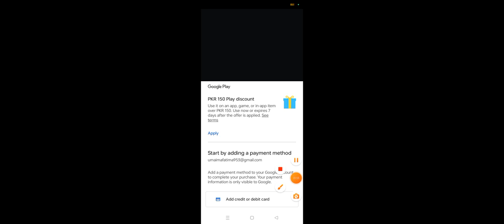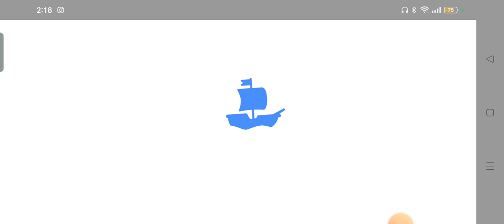toddlers boat game/kid's gameplay HB gaming channel 7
“Welcome to HB gamings channel 7. Where Adventure and Fun Never End! 🎮
Join us on a magical journey through the exciting world of kids’ gaming! Our channel is a safe and entertaining space for young gamers and their families to explore, learn, and have a blast together.
🕹️ What You’ll Discover:
🌈 Colorful and engaging gameplay videos.
🧩 Educational games that spark creativity and problem-solving skills.
🎉 Fun challenges and surprises that keep you coming back for more.
🤝 Family-friendly content for kids of all ages.
At Hiba gamings channel 7 .we believe in the power of gaming to inspire, entertain, and educate. We’re here to provide a positive gaming experience that parents can trust and kids can’t get enough of.
B a b y b u s#motopatlocartoon#poem babyrhymes makeup baby littlepandaprincessdressup2 kidscartoon#kidstv#kidsvideo#babybuscartoon
kidssotries diyfarming bumbum kids # coast car#kidsdianashow
Diana and Roma TV
Babybustv
Moonbug kids
Art for kids
Oddbods
Kids songs and cartoon
Kids animation
Rainbow kids 🌈
Baby ballons
Beep
Paw patrol
Panda cartoon
English cartoon
Thanks for choosing HB gamings channel as your gaming adventure destination! 🎉🎮”
Feel free to customize this description to fit the unique style and content of our channel.